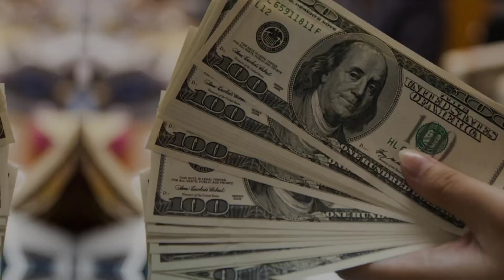Laverne Cox Net Worth: Career, Family, Age, Wiki-Bio, All You Need to Know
About

Laverne Cox is an American actress and LGBT advocate. She rose to prominence with her role as Sophia Burset on the Netflix series Orange Is the New Black,

Who is Laverne Cox' identical twin?
Is Laverne Cox twin brother in Orange Is the New Black?
Who is Sophia Burset in real life?

Note: This video is only for the purpose of sharing the information Celebrity Laverne Cox Lifestyle & Net Worth Biography Videos not to hurt with the feelings of anyone.

1) This video has no negative impact on the original works (It would actually be positive for them)
2)This video is also for teaching purposes.
3) It is not transformative in nature.
4)I only used bits and pieces of videos to get the point across where necessary.
5) Some images are also used just for giving the clearance about the topic to the viewers.